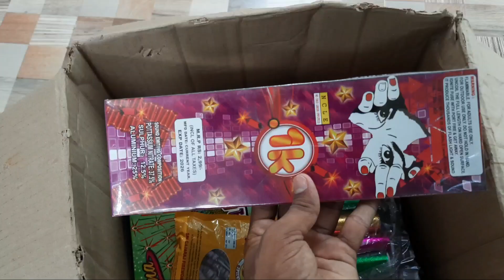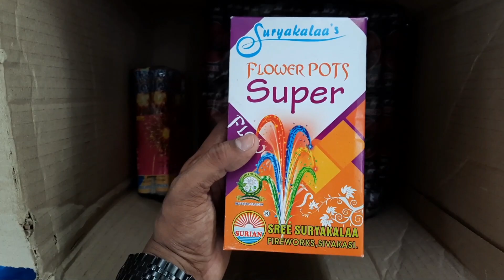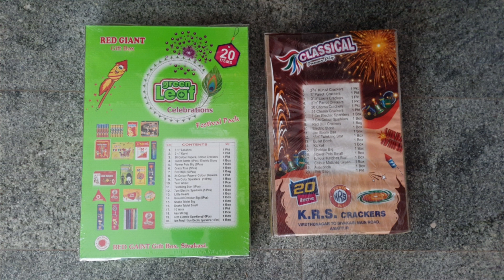Naatu Vedi Crackers Unboxing 2023 | Fathima Crackers | Sivakasi Crackers | Diwali 2023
Naatu vedi Paper Vedi UNBOXING and Sivakasi Crackers Unboxing Video Fathima Crackers shop Pudukkottai 2023

Fathima பட்டாசுக்கடை
Pudukkottai Town
Pudukkottai District

( Brands : Suryakala , Ayyans , Elephant )

No Online Delivery
no Websites
only Direct sale